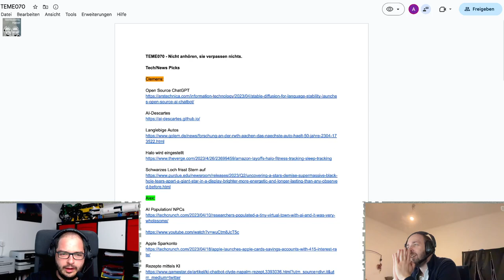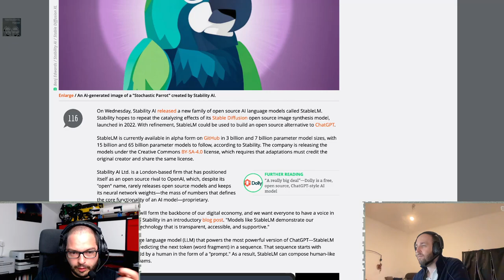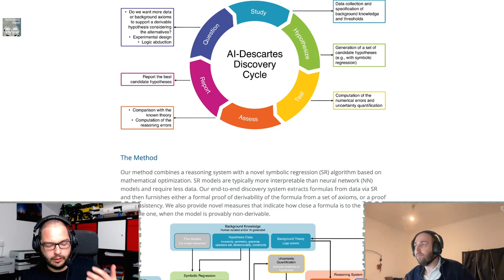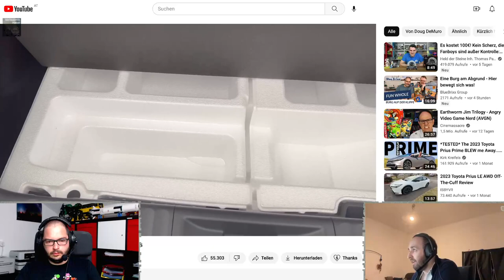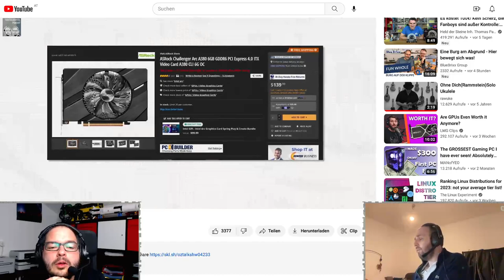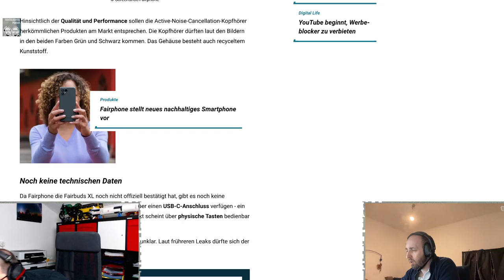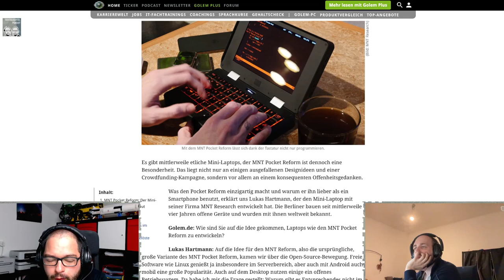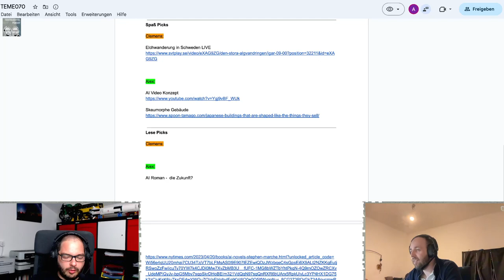TEME070 - Nicht anhören, Sie verpassen nichts - Videomitschnitt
Alles neu macht der Mai. Wir haben uns wieder mal zusammengesetzt und bequatschen einmal mehr interessante oder weniger interessante Themen. Clemens rantet zu KI, Alex präsentiert News zur KI. Irgendwie kommen wir auf keinen grünen Zweig. Es könnte doch alles so einfach sein, wenn man die Dinger nennt, was sie sind: Einfache Maschinen meint Clemens.

Chapters:
00:00:00 Nicht anhören, Sie verpassen nichts
00:00:28 Willkommen
00:02:18 Google I/O
00:18:29 Chat GPT selber hosten
00:23:58 AI population / NPCs
00:28:58 AI Descartes
00:35:48 NY Times
00:42:48 Apple Sparkonto
00:44:48 Langlebige Autos
01:02:08 Rezepte mittels KI
01:05:38 Halo wird eingestellt
01:09:08 Refurbished GPU´s
01:13:58 Schwarzes Loch frisst Stern auf
01:16:13 fragwürdige AI und Medizin
01:26:54 Fairphone Over Ear Kopfhörer
01:36:08 One Plus Pad
01:39:58 Asus ROG mobiler PC
01:45:38 MNT Pocket Reform
01:50:18 Google - Project Starline Prototype
01:52:18 Elchwanderung in Schweden LIVE
01:57:08 AI Video Konzept
01:58:58 Skeumorphe Gebäude